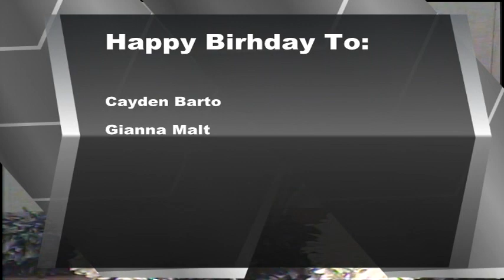BASH TV for Wednesday, 1/3/2024